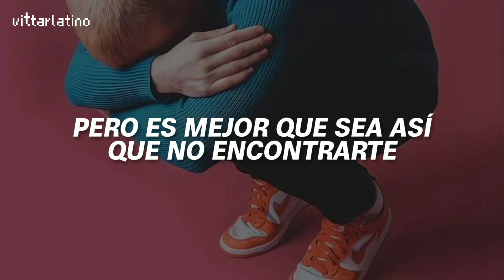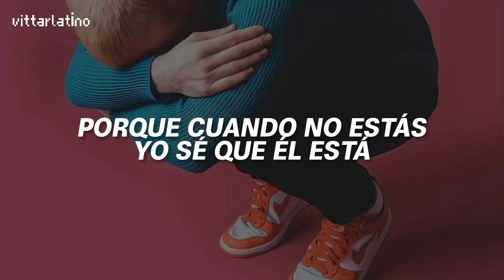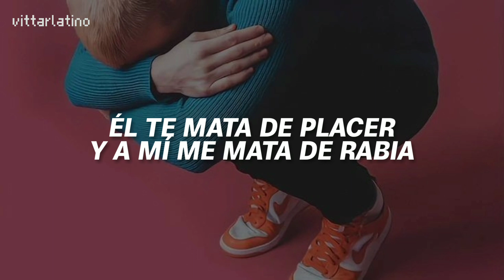Zé Felipe - 50 Cópias | Letra en Español